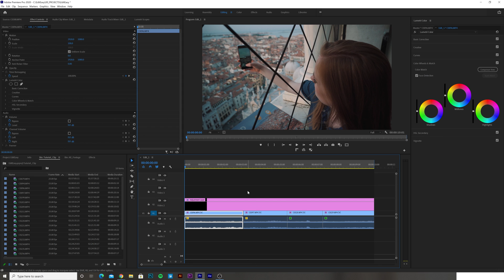How to ensure the Mercury Playback Engine GPU Acceleration (CUDA) is turned on in Adobe Premiere Pro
Have a system with a compatible Nvidia Graphics card? Ensure you are getting the MAXIMUM amount of power for your playback, rendering and encoding inside of Adobe Premiere Pro